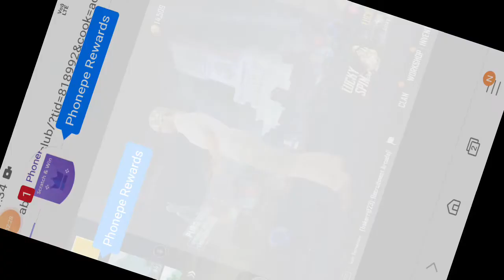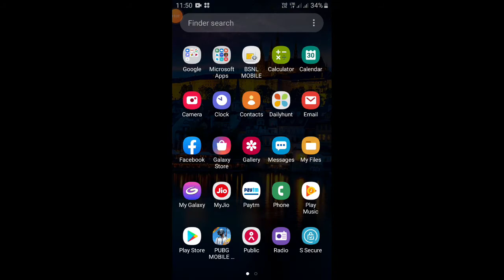Mohammad Rafi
MX Player